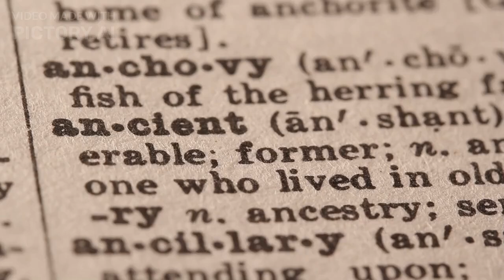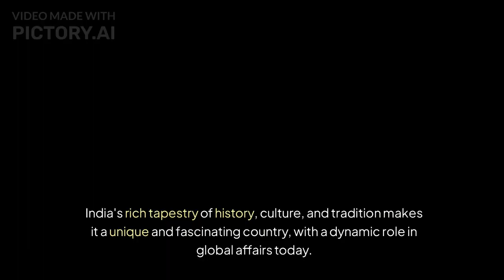India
Welcome to bookaudio , a channel where you will find text to audio version